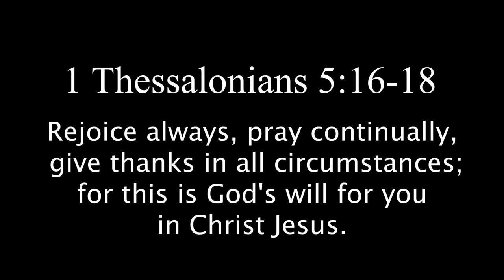Tagima TG 530 Electric Guitar Review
This guitar is a Stratocaster type of electric guitar and is budget friendly.
Watch until the end of the video to hear how it sounds :)